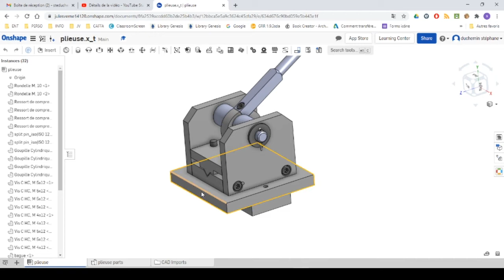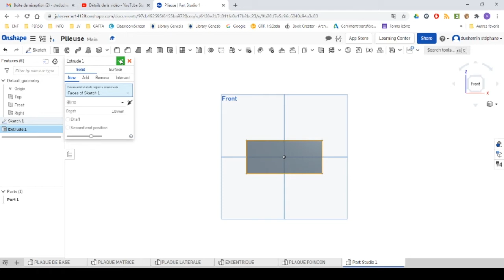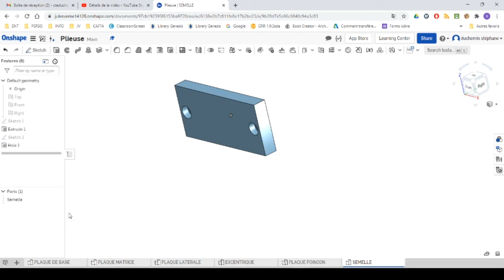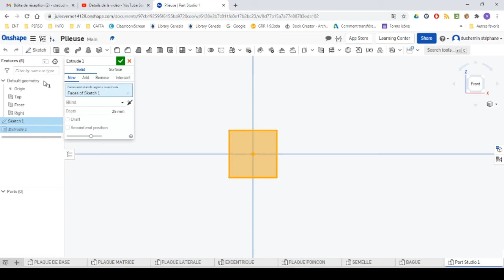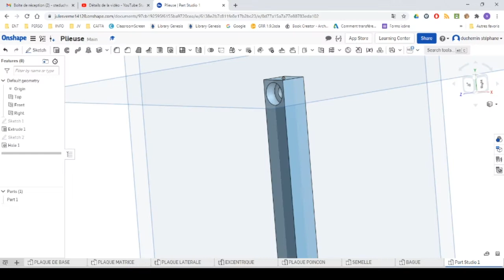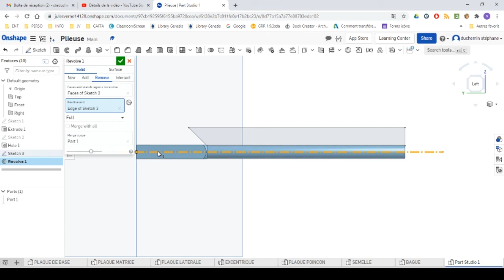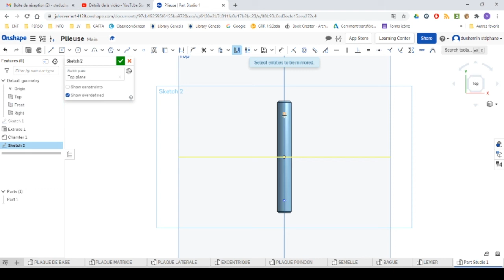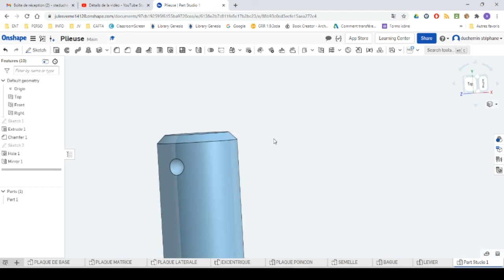TP5 Plieuse SEMELLE BAGUE LEVIER AXE ONSHAPE